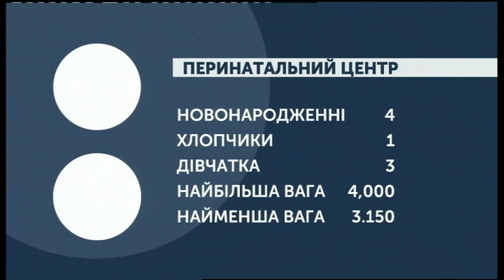07.10.2019. Новини. 08:00